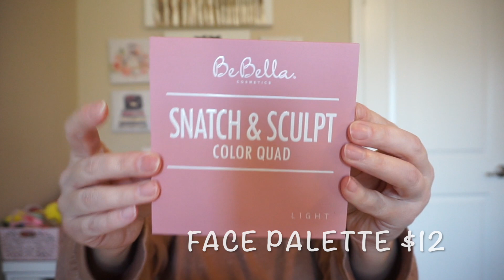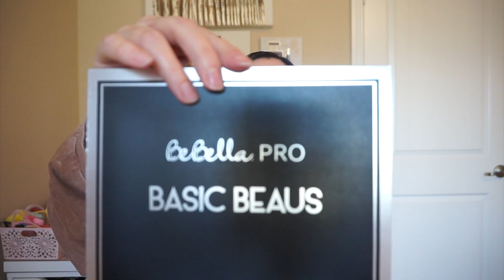💖 BeBella BIG MYSTERY BOX Unboxing | Is it worth $45 🤔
Hello friends happy Monday! So today I wanted to share with you all a mystery box from BeBella Cosmetics which I believe is a joint/sister company to @OfficialBeautyCreations. I am so excited because this is my first purchase EVER from them. Lets see if it is worth it! All info will be linked down below so you can check it out. It is still available and I definitely recommend it!! Check it out!! 😉

👉🏻 MY HELP COMES FROM THE LORD, WHO MADE HEAVEN AND EARTH! (PSALMS 121:2) ♥️

🔽 MY RECENT VIDEOS ⬇️

👉🏻 MORPHE X MICKEY & FRIENDS PALETTE BINGO COLLAB ♥️  WITH CAITLIN SIZEMORE

✨SUBSCRIPTIONS 👇🏻

🌸 Seasonal box is free just pay the shipping $5.

→Base box retails for $25 before taxes.
→Premium box retails for $35 before taxes...

*Box retails for $25 a month

*Box is $15 a month before taxes.

⬇️ FREE PRODUCT INFO 🔽

👉🏻 (INFLUENSTER)If you like to get free products and like to do reviews sign up for free at Influenster.